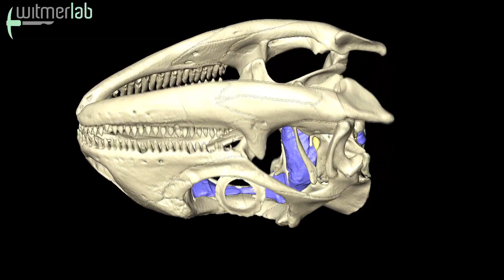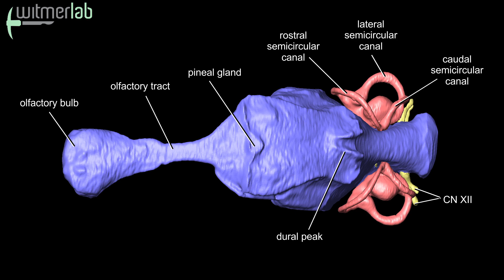Visible Interactive Iguana - skull with brain endocast & inner ear labyrinth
Animation of the skull of an adult green iguana (Iguana iguana: OUVC 10677), with labeled images of the endocast of the brain cavity, labyrinth of the inner ear, and other soft tissues. Alexandra Spaw segmented the skull in Avizo, and labeled and generated the animation in Adobe Premiere. Jason Bourke assisted. Note: the surangular-articular suture has been updated in the 3D PDFs but not this movie. for 3D PDFs and more content on the Visible Interactive Iguana. Visit our Facebook page for more content like this